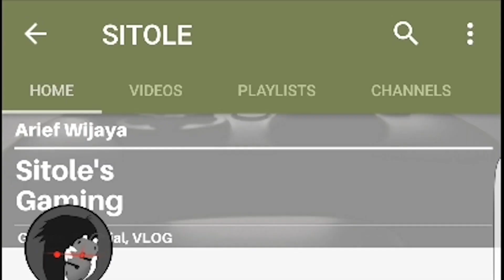Ketika si Zxuan Ketemu Fans - Ngumpul Bareng Ditengah Dikasih Maniac HAHA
Kocak Gaes ketika si Zxuan Ketemu fans haha Mereka Ngumpul ditengah seperti ngobrol abis itu si Zxuan Kill mereka semua wkwkwkwk
Oke langsung aja tonton videonya
Happy Watching.